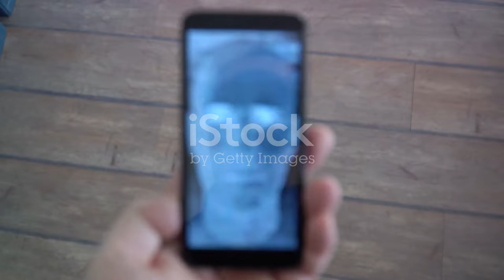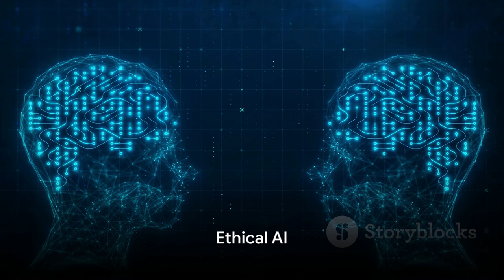Top 10 AI Trends of 2024 A Glimpse into 2024 01 27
In this exciting video, we delve into the futuristic world of Artificial Intelligence (AI) and bring you the top 10 trends that everyone must be prepared for in 2024. AI is transforming various industries, revolutionizing the way we live, work, and interact with technology. Stay ahead of the curve and gain valuable insights into the advancements that will shape our future.

In this thought-provoking discussion, our experts explore the potential of AI-driven technologies such as machine learning, natural language processing, robotics, automated transportation, healthcare innovations, and much more. We examine how these trends will impact our daily lives, economy, and overall society.

Unveiling the top 10 AI trends for 2024, we shed light on the incredible potential for personalized virtual assistants, self-driving cars, AI-powered healthcare diagnostics, smart cities, and enhanced cybersecurity measures. Prepare to be amazed by the possibilities that lie ahead and learn how these trends will reshape our world.

Join us on this journey of exploration and discovery as we unlock the doors to the AI-driven future that awaits us. Prepare yourself with the knowledge and foresight to embrace these upcoming trends and make the most of the extraordinary opportunities they present.

In this captivating video, we dive deep into the fascinating realm of artificial intelligence and explore the top 10 AI trends that are set to shape the future of technology in 2024.

Join us as we take you on an exciting journey through the latest innovations and breakthroughs in AI, offering a glimpse into a future where machines are becoming smarter than ever before.

From advanced robotics to machine learning algorithms, we examine how AI is transforming various industries, such as healthcare, finance, and transportation. Discover how these trends are revolutionizing the way we live, work, and interact with technology.

By the end of this video, you'll have an in-depth understanding of the key AI trends to watch out for in 2024, and how they are poised to impact our everyday lives. So, don't miss out on this enlightening exploration!

Stay ahead of the game and be a part of the conversation on the hottest AI trends of 2024. Get ready to witness the future today!

OUTLINE:

00:00:00 Introduction
00:00:17 Natural Language Processing
00:00:28 Autonomous Vehicles
00:00:39 Augmented Reality
00:00:51 Personalized Healthcare
00:01:03 Enhanced Cybersecurity
00:01:14 Hyper-Personalization
00:01:26 Industry 4.0
00:01:38 AI in Education
00:01:48 Smart Cities
00:02:00 Ethical AI
00:02:11 Conclusion